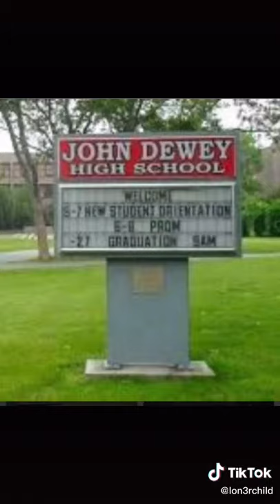Brooklyn High Schools PT. 2